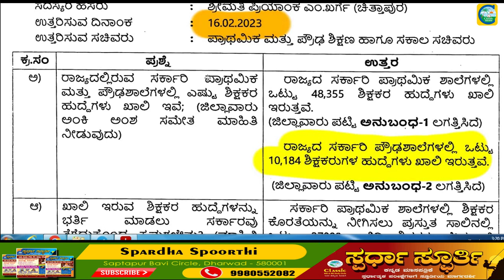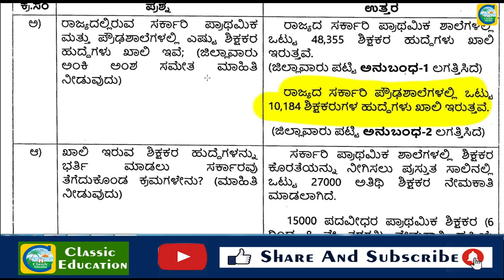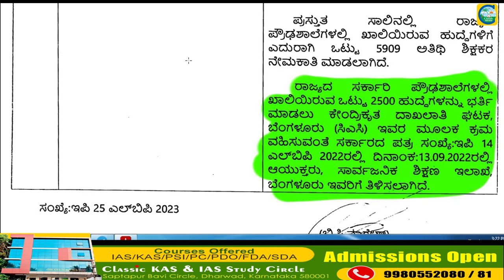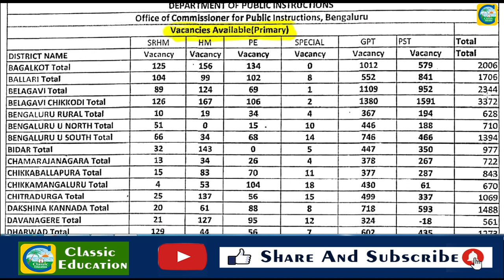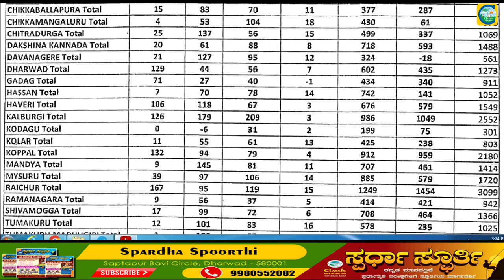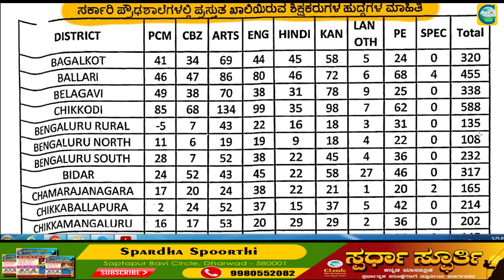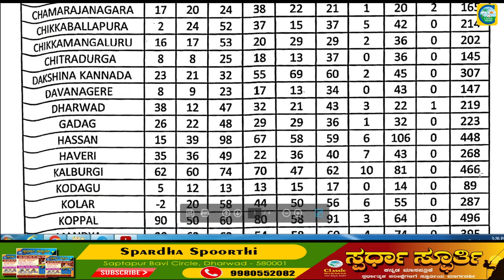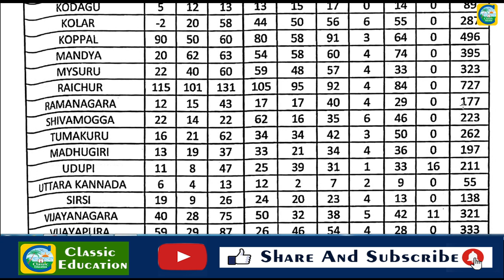ರಾಜ್ಯ ಸರ್ಕಾರಿ ಶಾಲೆಗಳಲ್ಲಿ 58539 ಶಿಕ್ಷಕರ ಹುದ್ದೆಗಳು ಯಾವ ಜಿಲ್ಲೆಯಲ್ಲಿ ಎಷ್ಟು.?karnataka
ರಾಜ್ಯ ಸರ್ಕಾರಿ ಶಾಲೆಗಳಲ್ಲಿ 58,539 ಶಿಕ್ಷಕರ ಹುದ್ದೆಗಳು ಯಾವ ಜಿಲ್ಲೆಯಲ್ಲಿ ಎಷ್ಟು.?karnataka
Classic Education
Dharwad